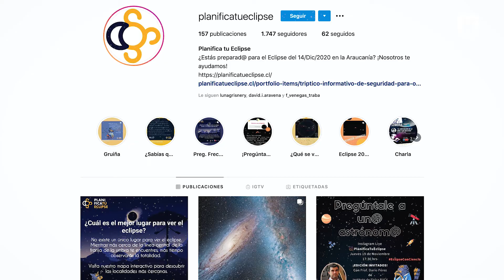ComunidadUdeC: Planifica tu Eclipse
ComunidadUdeC: En anticipación al Eclipse2020 este 14 de diciembre, un equipo de AstronomíaUdeC ha desarrollado la iniciativa “Planifica tu Eclipse”, la que a través de su web y redes sociales busca acercar la ciencia de este especial evento astronómico a la comunidad.